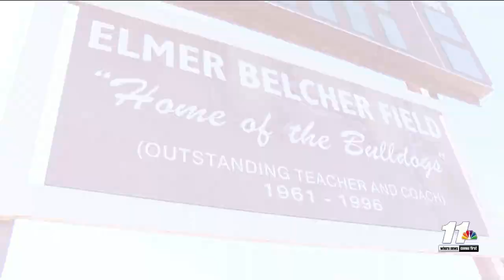NBC 11 SPORTS LOCAL ROUND UP 051923